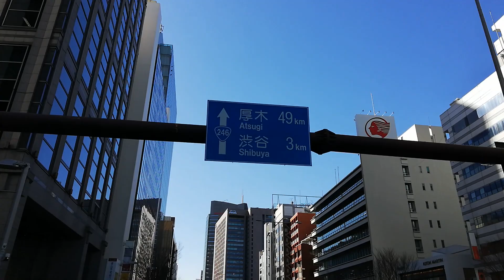［Tokkyo bicycle report］Shibuya Station from Aoyama Area ［TOKYO2019］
［Tokkyo　bicycle　report］Shibuya Station from Aoyama　Area　［TOKYO2019］bicycle

Heading　from　Gondawara　to　Aoyama　1-chome　.

Aoyama　street　has　too　many　guys　parked　on　the　street　！

Tokyo　has　too　many　smartphone zombies　！

Very　dangerous　zone　.